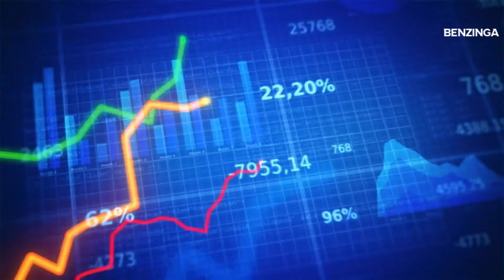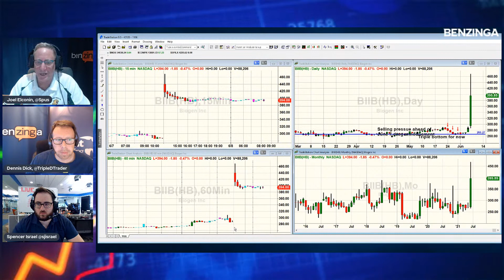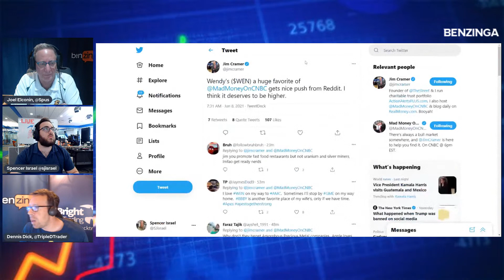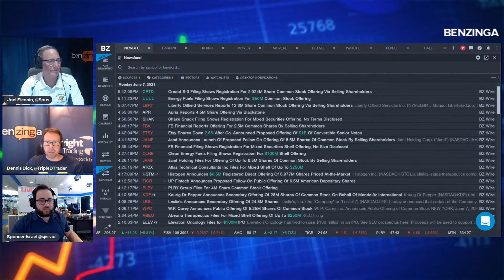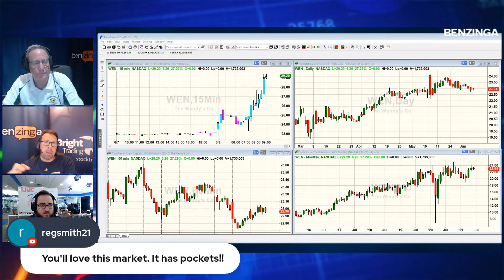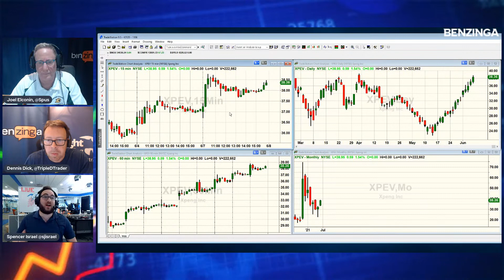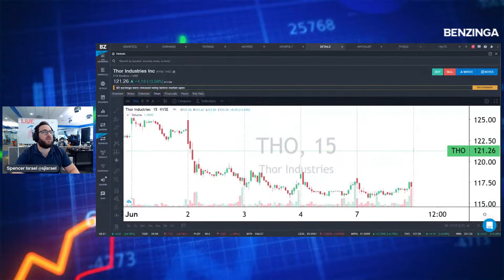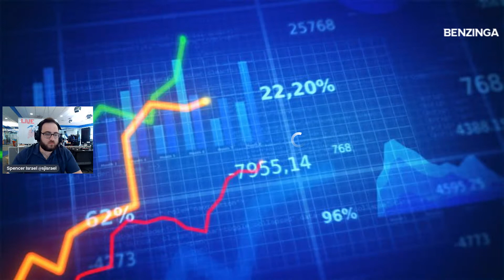Xpeng Vice Chairman Brian Gu | PreMarket Prep | Stock Market Live 🚨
On Today's PreMarket Prep:
- Fastly $FSLY trades down on an outage
- The next Reddit stocks $WEN $CLOV
- All the stock offerings from Monday

Featured Guests:

Paul La Monica, Digital Correspondent at CNN Business

Brian Gu, Xpeng Vice Chairman & President ($XPEV)

💰Mutual Funds
💰Penny Stocks
💰Short Sellers
💵Forex Trading